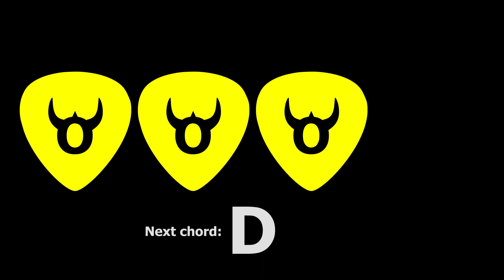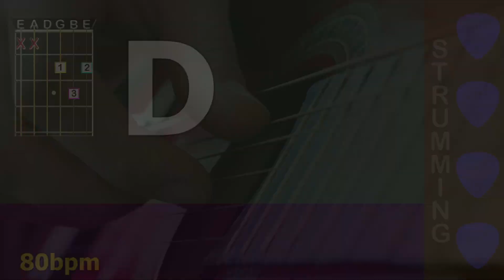5 minute guitar chord transition practice D - Am - 80bpm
Guitar chord transition practice, 5 minute session, D - Am - 80bpm